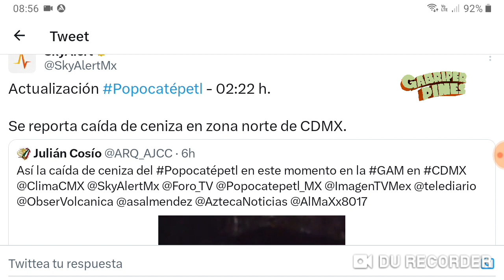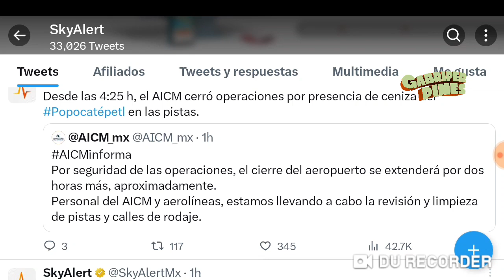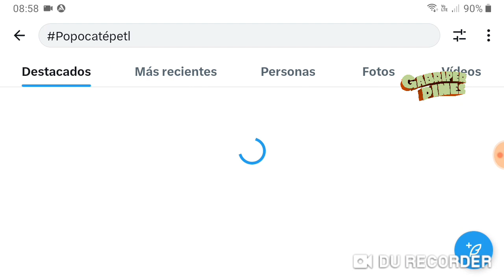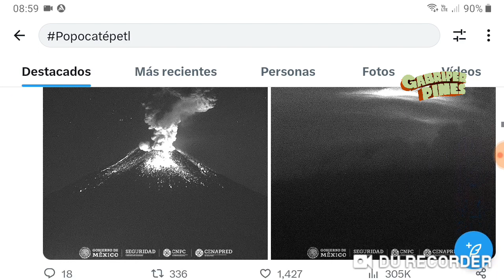Reportan caída de ceniza en la CDMX y parte de Edomex. Suspenden operaciones en el AICM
Imagen: Extraída de SkyAlert en Twitter